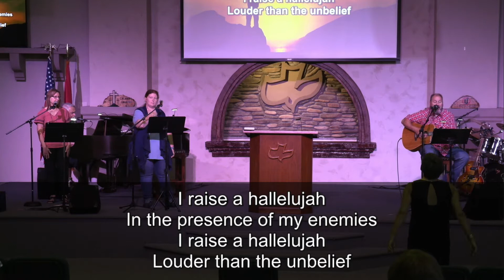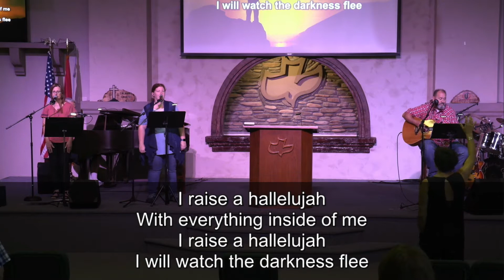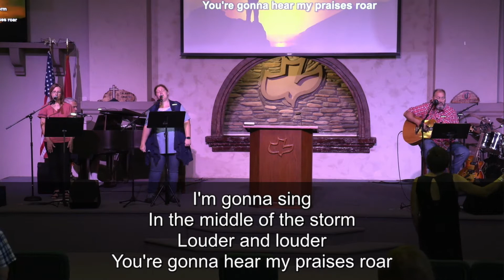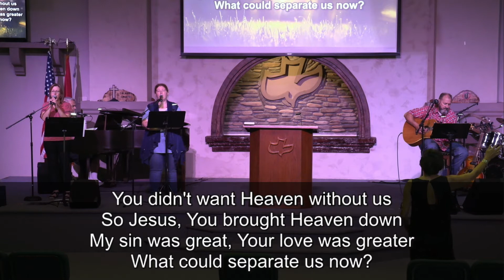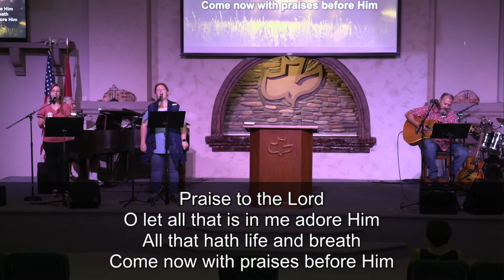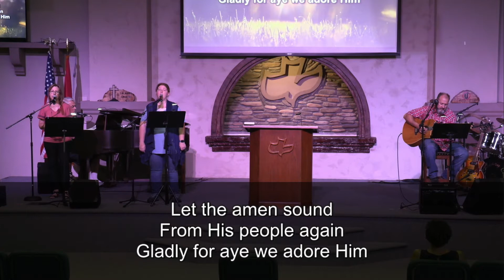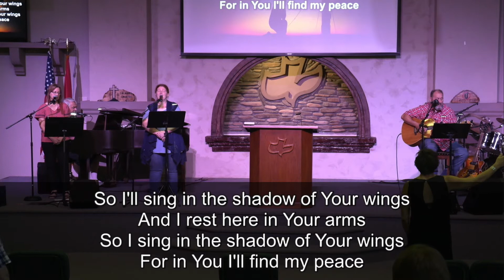Acts 19:22-29 - Pastor Troy Wickline